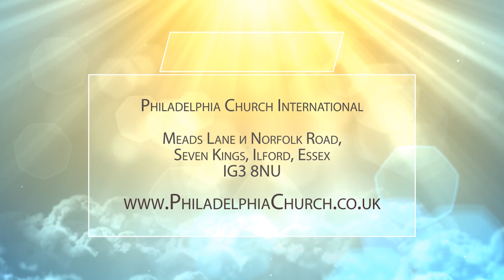РАСШИРЕНИЕ ПРЕДЕЛОВ В СЕБЕ №2 Церковь «Филадельфия» (279)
Мы должны расширять свои границы и в том числе границы любви. По-другому нельзя. Но без Бога невозможно расширить эти границы. Как же Господь будет действовать? Как Он помогает нам расширить границы?
Конечно, нам будет необходимо приложить усилия. Сложно любить тех, кто не любит нас, это выходит за пределы наших возможностей. Все люди любят, но у кого-то любовь проявляется больше, а у кого-то меньше. В чем же причина такой разницы и как достигать большей любви, об этом в программе.